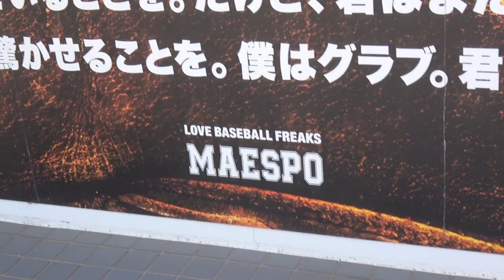【千葉にある野球ショップ！】硬式用グラブだけでこんなにあるの！？千葉県船橋市マエハラスポーツの品揃えがすごい！